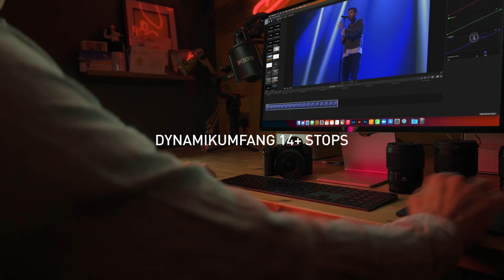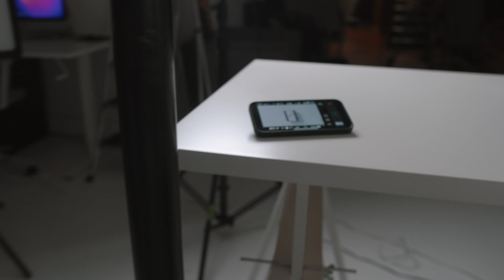LUMIX DC-S5II | Spiegellose Vollformat-Hybridkamera | Entdecken Sie ihr eigenes Kreatives Universum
Erleben Sie die Lumix S5II - und den Beginn einer neuen Phase für Lumix. Die spiegellose Vollformatkamera schafft unendliche kreative Freiheit und hilft Ihnen, in allen Situationen atemberaubende Inhalte aufzunehmen.